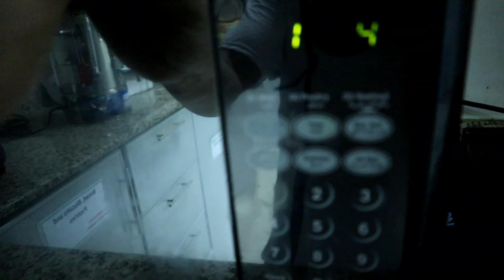BEEF & SHRIMP SHAWARMA IN LESS THAN 5 MINUTES (TAGALOG)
THIS IS A QUICK AND EASY TUTORIAL FOR HUNGRY PEEPS.